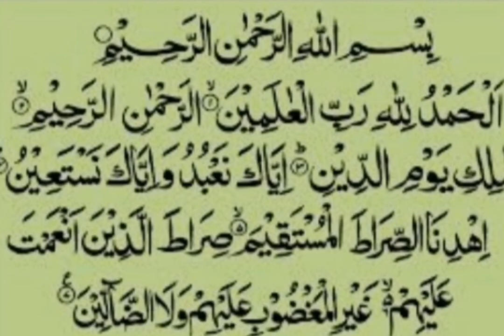Orat Hindo Sea Muslim Surha Fatiha Ki Fazilat Or Barkaat Janye!!